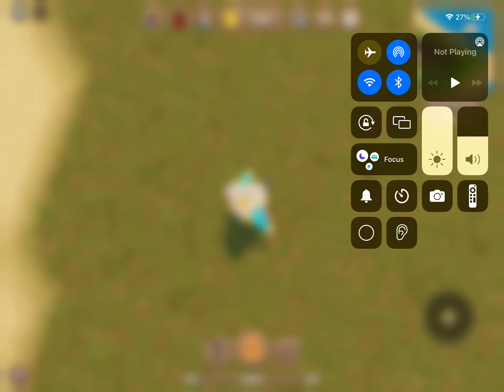Update new horses for ell🐎 | Wild Horse Islands